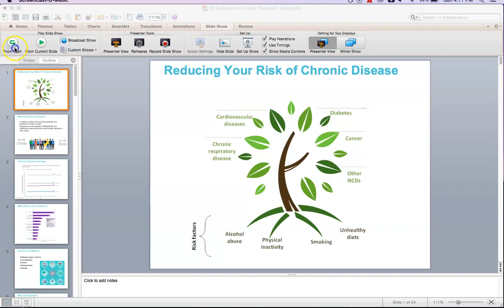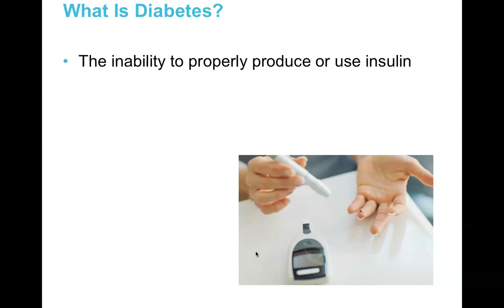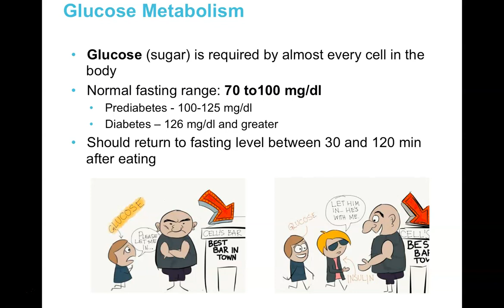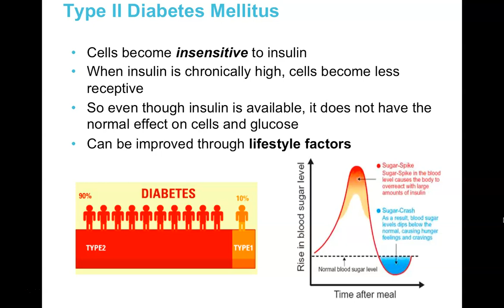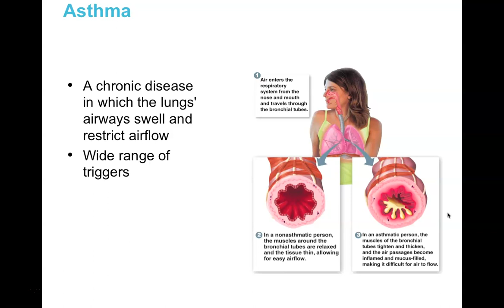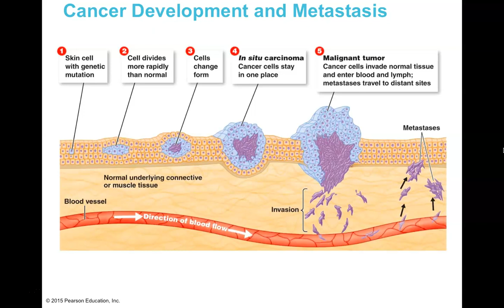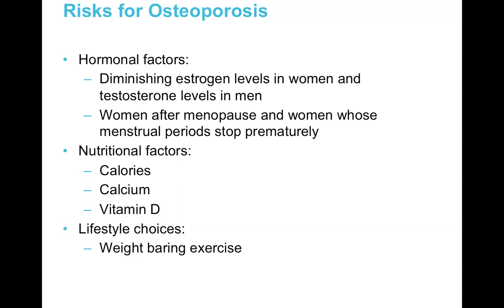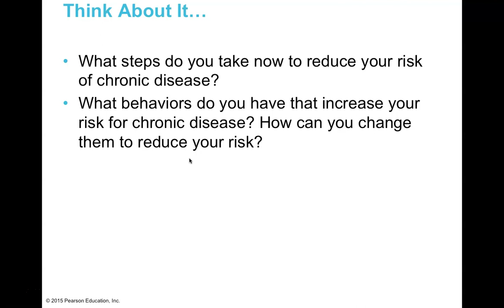Chronic Disease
Chronic disease health 101